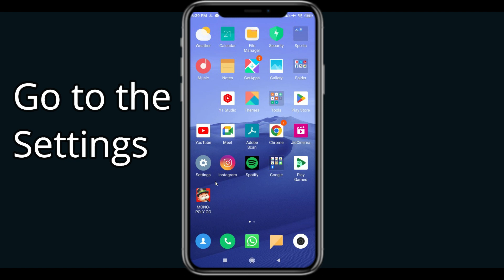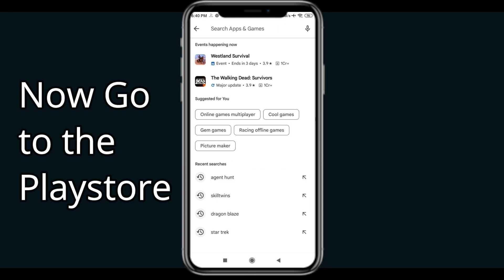How To Fix Aurcus Online App Not Working | Aurcus Online Not Open Problem | PSA 24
In today's Video i will show you How To Fix Aurcus Online App Not Working Problem Android & iOS  | Aurcus Online  Not Open Problem. If you are receiving this problem then it will help you to get rid of this problem. Apart from that, if your Aurcus Online  App unfortunately has stopped or keeps stopping then it will be very useful for you...